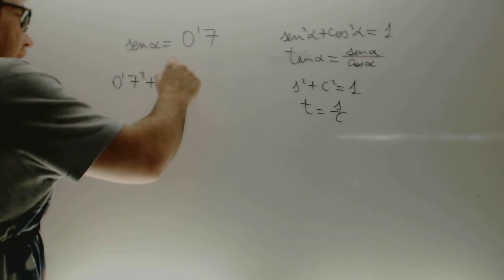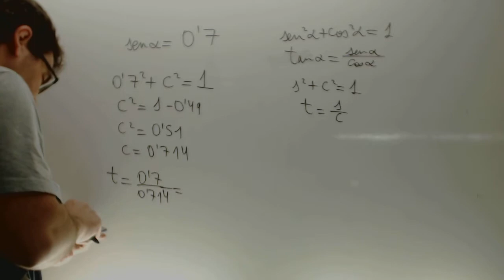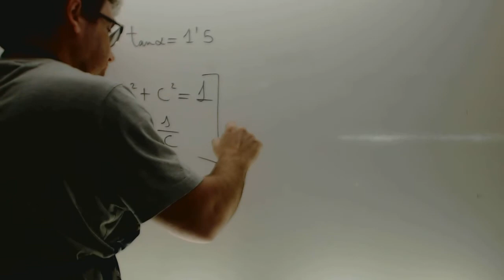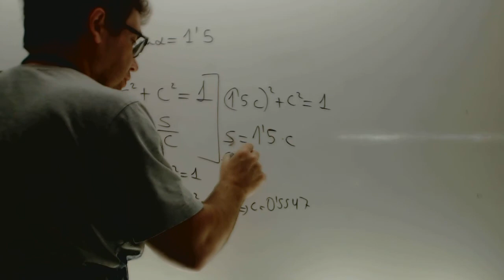Obtener seno y coseno a partir de tangente Trigonometria 4 ESO Academia Usero Estepona